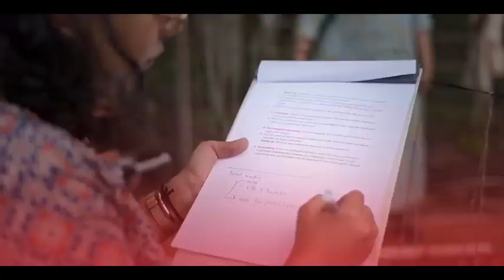Exploring Agritech: Unveiling Insights from Our Research Team's Field Visit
🌟 Tune in to see our research team delve into the agritech domain and unveil valuable insights based on their experience!

🌟 Experience firsthand how research acts as their ally, facilitating a smooth transition into the digital age. 🎥

🌟 Don't miss out on this detailed video, capturing the highlights of our immersive field visit! 🌾✨